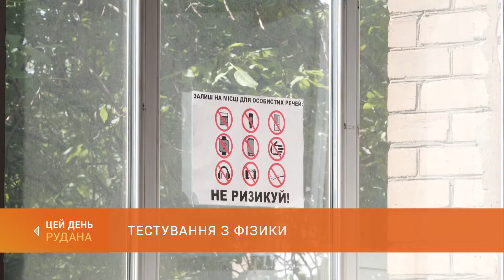Тестування з фізики: черговий іспит ЗНО пройшов без порушень процедури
Четвертий тиждень проведення основної сесії зовнішнього незалежного оцінювання сьогодні відкрило тестування з фізики. Його запланували скласти 32 тисячі українських абітурієнтів. В одному з криворізьких пунктів тестування побувала наша знімальна група.